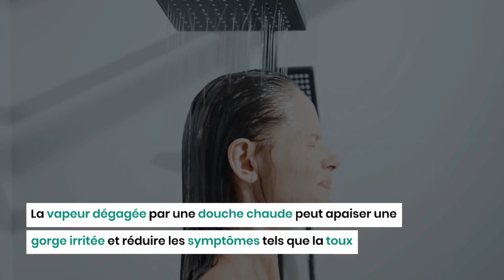4 raisons de prendre sa douche le matin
Pour bien démarrer la journée, rien ne surpasse le réveil tonique d'une douche matinale. Ce rituel, bien au-delà de sa fonction d'hygiène, offre une pléiade de bienfaits pour le corps et l'esprit.